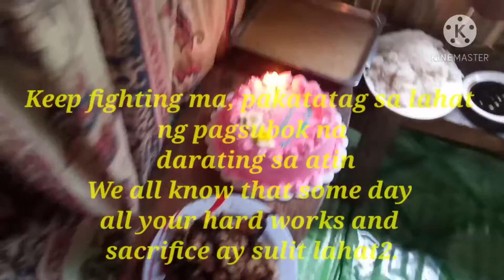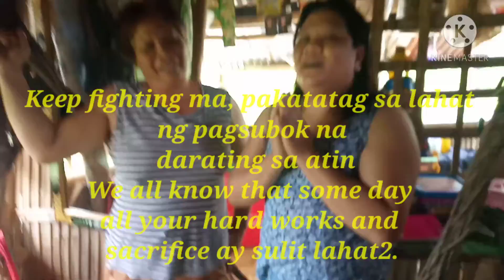54th Birthday Of Mamaloids1Simple Handaan lang